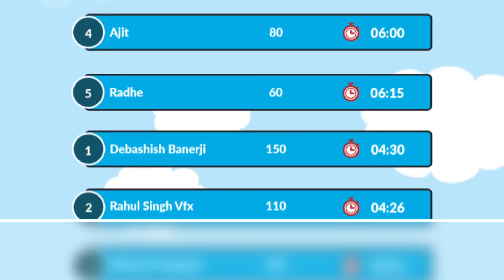Donkey Quiz - Vodafone Tournament - Win Huge Prizes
Play Vodafone Sponsored Quiz Tournaments on Donkey Quiz App and Get a chance to Win Huge Prizes. Play Now.

Download Links -